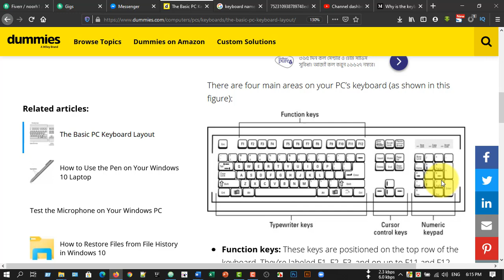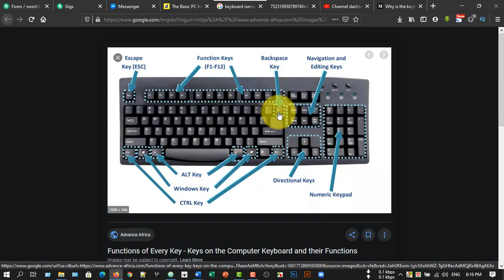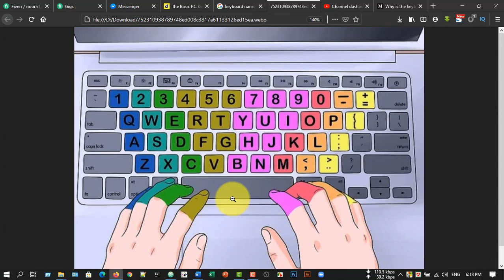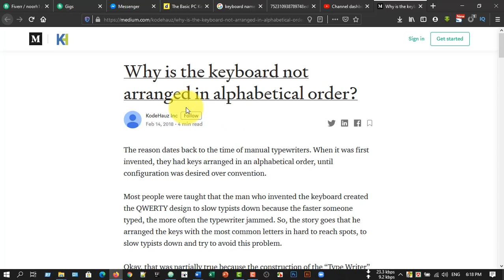Microsoft Word Tutorial in Bangla || Part-02 || Home || মাইক্রোসফট ওয়ার্ড টিউটোরিয়াল || Noor360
Free full MS Word, MS Excel, MS PowerPoint, MS Access  শিখতে চাইলে noor360 channel ta দেখতে পারেন। A to z tutorial upload দেয়া হচ্ছে !!